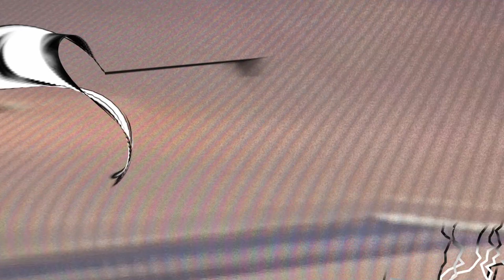Scherschneiden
... just to be one of the best and keenest sportsmen of our time!